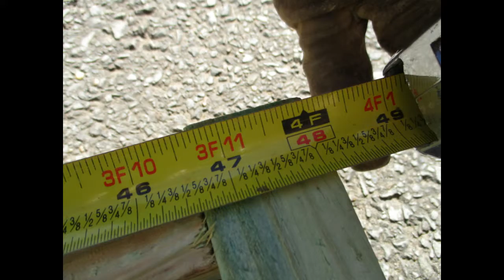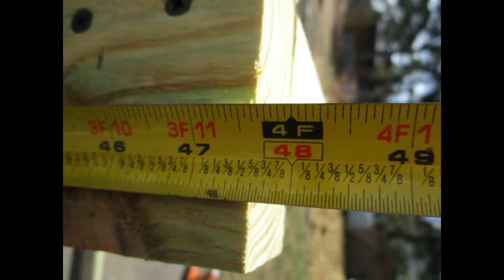Chicken tractor - DIY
Build a chicken tractor that will last:  treated lumber or cedar, gussets on all corners, galvanized roof, and 1/2 in bolts to hold the wheels together.